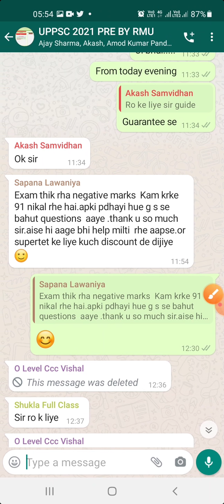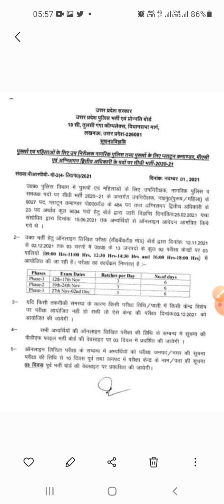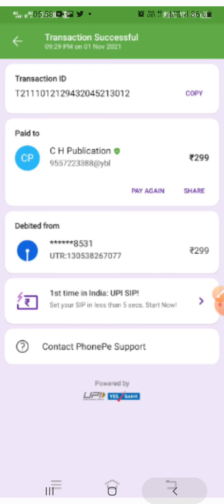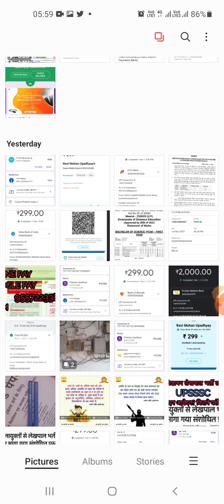धोखा नहीं दे सकता| UPPSC 2021 PRE CUT OFF | LATETS NEWS | RESULT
@299 paid W APP GROUP